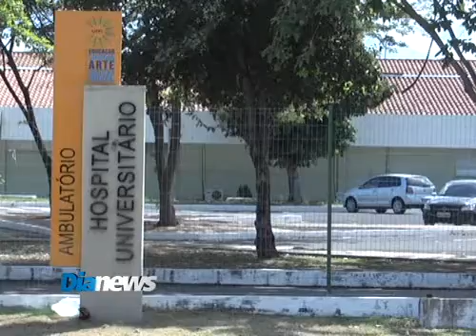Reitor apresenta as instalações do Hospital Universitário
Reitor da Universidade Federal do Piauí apresentou para a imprensa as instalações do Hospital Universitário